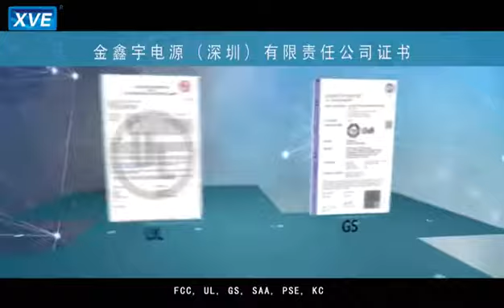XVE JinXinYu power (Shenzhen)Supply Co.,Ltd Vedio, Battery charger,electric charger,power charger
XVE JinXinYu ——Quality Power Supply Manufacturer,supply you the best battery chargers.
Why choose XVE ?
1.Good quality ,3 years warranty
2.Perfect after-sales service
3.Low temperature rise,product repair ‹0.1%。
4.And we can give you the best support .